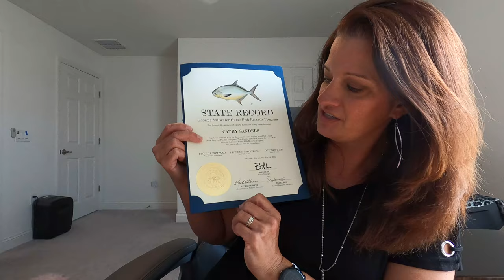Florida Woman Ties 40-year Georgia State Record for Florida Pompano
I took the video content from the Running of the Bulls Tournament and cut it down to me catching this state record fish, leaving all the funny parts of nobody knowing what the regulations are, even people right from that area in Georgia. I'm so blessed and honored to have tied this state record, and I appreciate all of you out there who have been supporting me and Fishin' Girl by following my videos and posts. You all rock!

And is you have not heard this news, you can read the press release from Georgia DNR
And you can see me on Georgia's pompano state record

Cart and Upgrades:
2nd set of Balloon Tires w/ Axel

Content Creation Equipment:
64 GB Micro USB Card